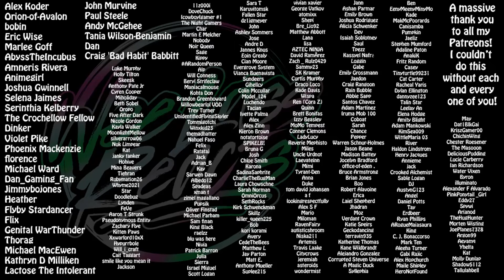He's Suffering!!!! Ducktales 2x01 Episode 1: The Most Dangerous Game.... Night! Reaction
Want merch? I got you covered

Other channel: Wee Scottish Lass

00:00 - 01:24 - Intro & Predictions
01:25 - 18:35 - Reaction
18:36 - 20:43 - Outro & Thoughts